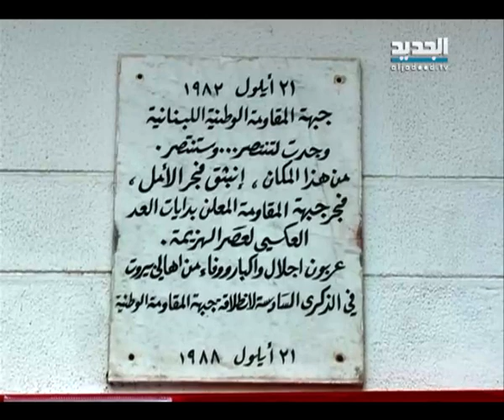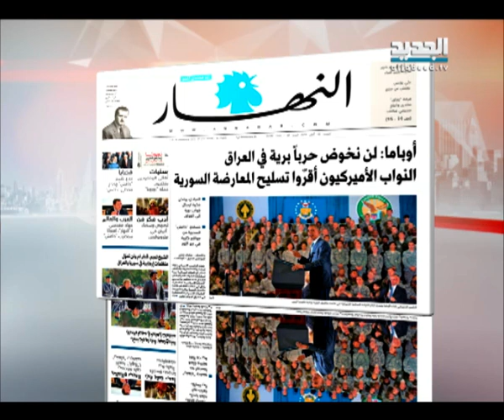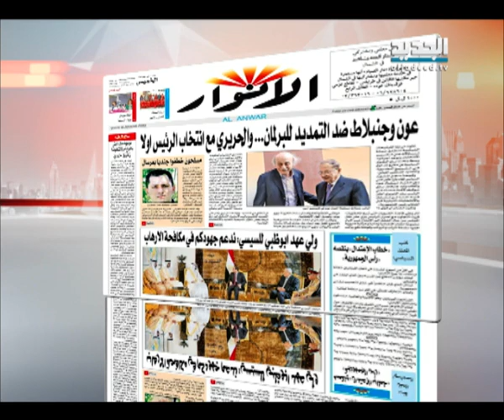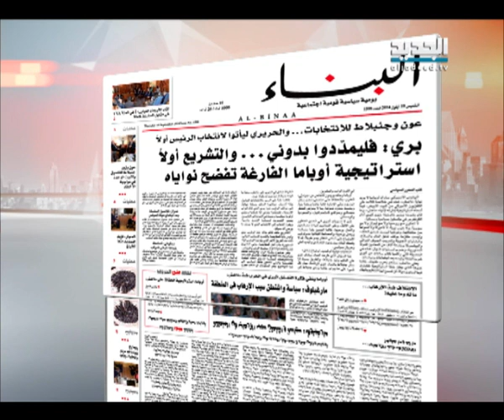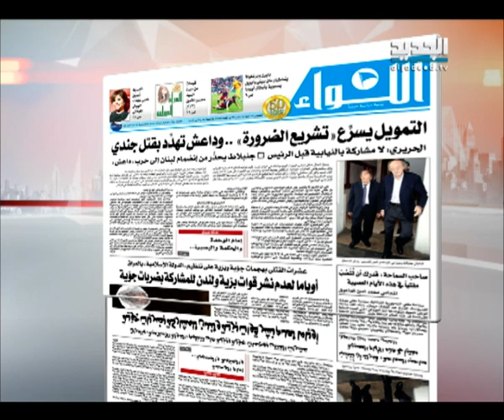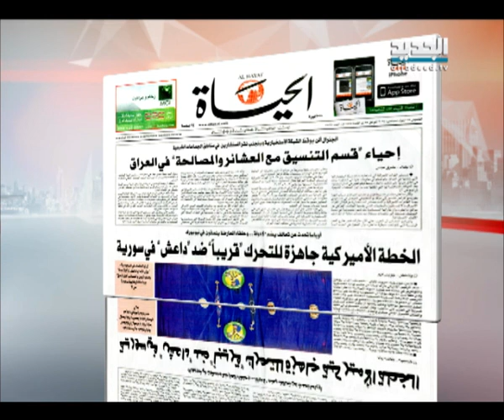نشرة الأخبار الصباحية 18-09-2014